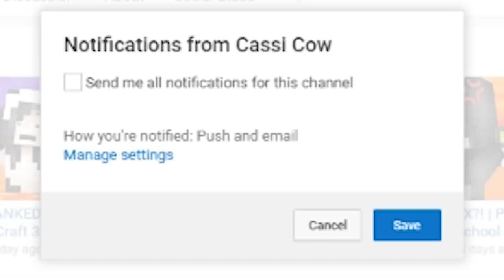HAPPY ENDING? | ZOMBIE APOCALYPSE | MINECRAFT ROLEPLAY S1 MOVIE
All of season 1 compiled into a movie!
My channel consists of Vlogs, Toys, as well as gaming!

Sunday, Tuesday, Thursday, Saturday